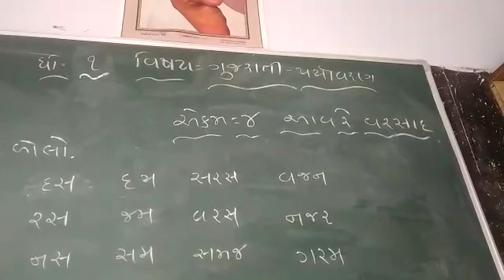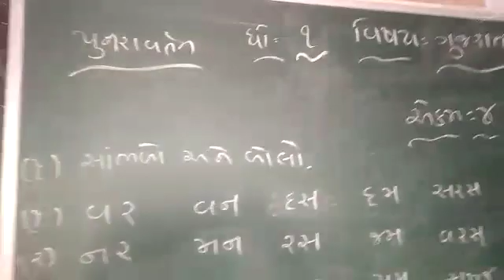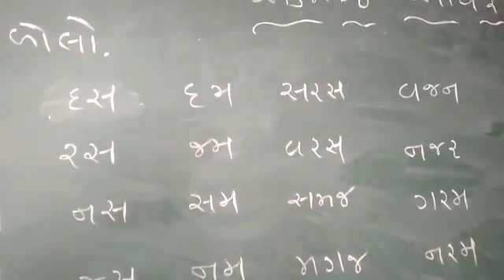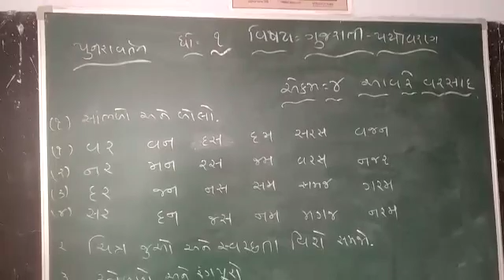3 March 2021(3)